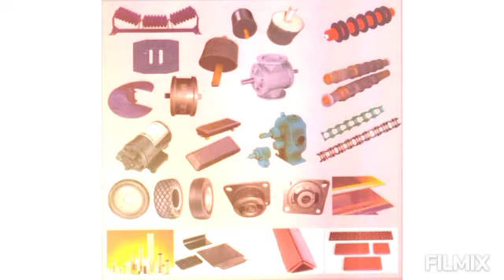Construction equipment manufacture in Ahmedabad